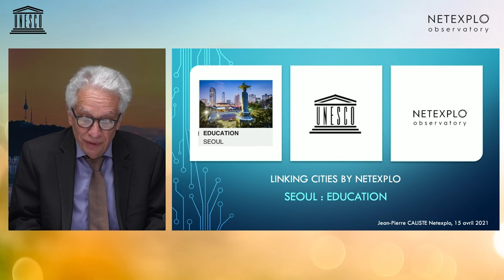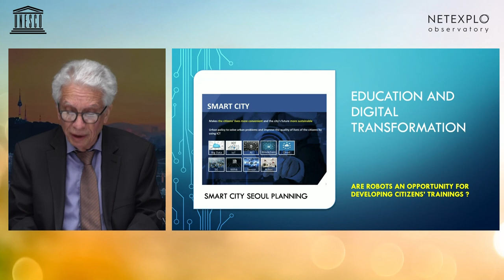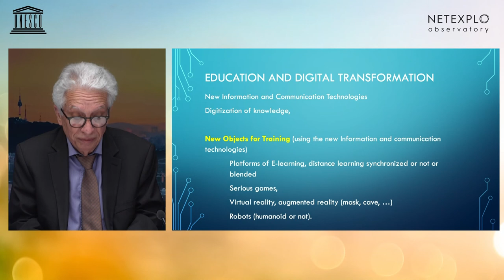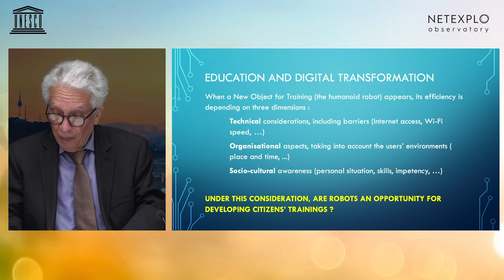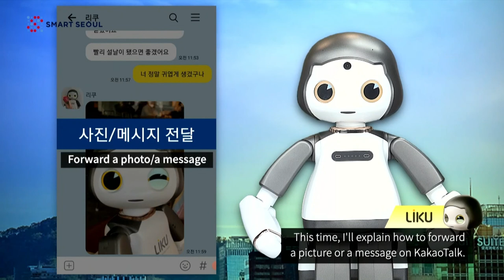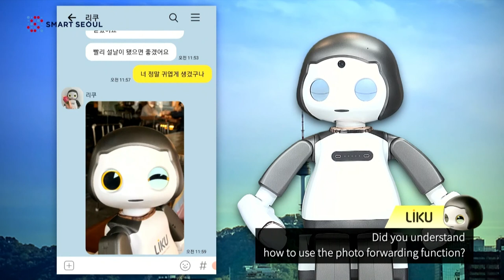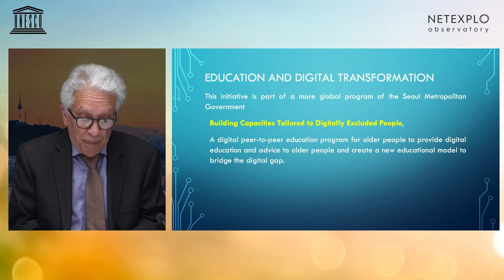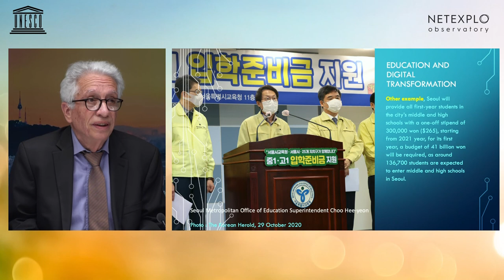LINKING CITIES 2021 / Education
Jean-Pierre CALISTE Associate Professor Emeritus Agostinho Neto University, Angola